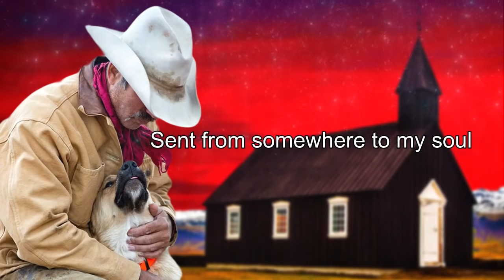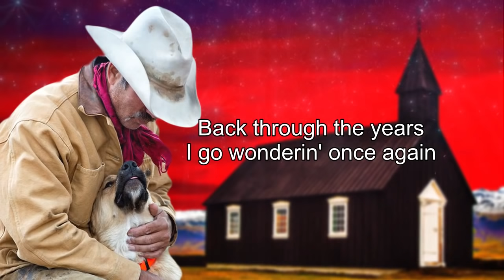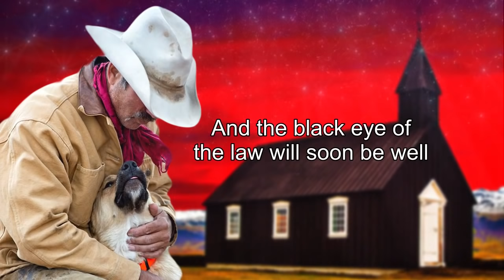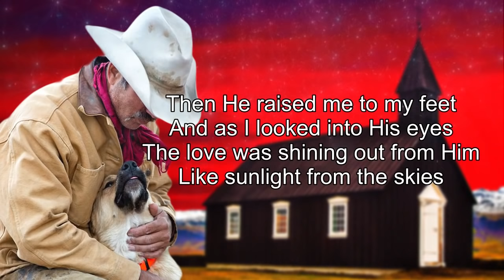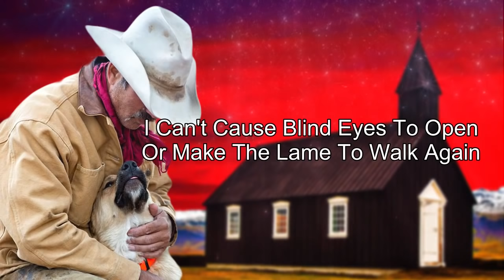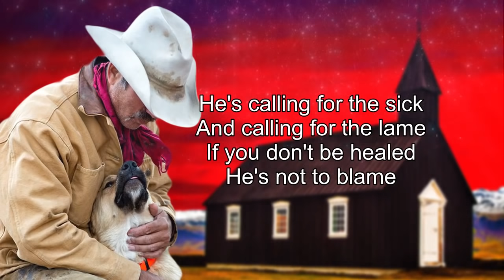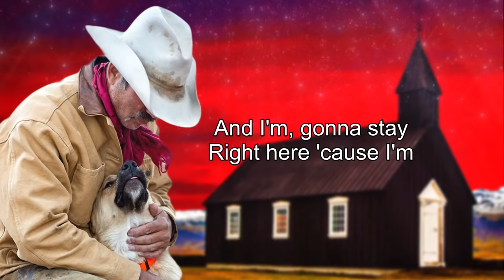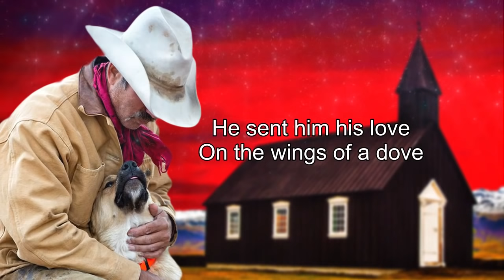Beautiful Old Country Gospel Songs Of All Times With Lyrics - The Best Old Country Gospel Songs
[00:00:00] - What A Friend We Have In Jesus
[00:02:10] - Precious Memories
[00:04:43] - Wings Of A Dove
[00:07:25] - Welcome Table
[00:10:18] - The Baptism Of Jesse Taylor
[00:13:02] - There Is A Fountain
[00:19:50] - Old Time Religion
[00:21:22] - The Shelter of Your Eyes
[00:23:48] - For Your Tears I Died
[00:33:08] - Church in the Wildwood
[00:35:42] - Recall a Gypsy Woman
[00:38:40] - Are You Washed in the Blood
[00:42:12] - Coat of Many Colors
[00:45:15] - The Great Speckled Bird
[00:48:09] - I'll Fly Away
[00:50:02] - Power In The Blood
[00:52:05] - Three Wooden Crosses
[00:55:41] - Come Early Morning
[00:58:09] - Some Broken Hearts Never Mend
[01:00:26] - In Christ Alone
[01:03:24] - A Satisfied Mind
[01:07:06] - Amanda